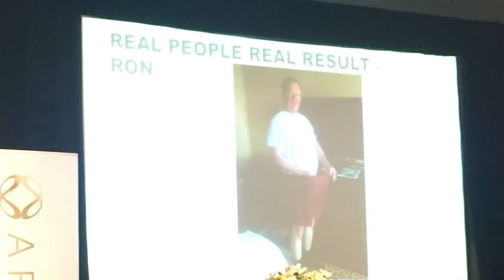ARIIX WCR Convention - Ron Flintoff